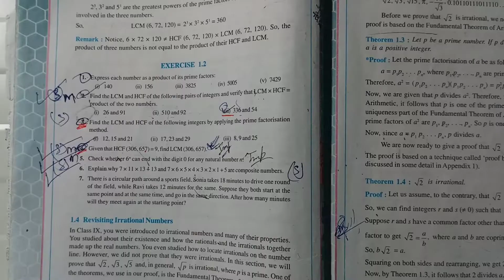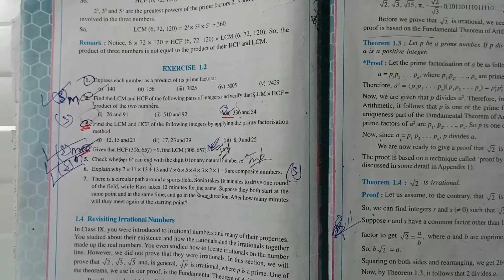Ex. 1.2,Q5 class10 Real Numbers chapter1. ||Easy method plus song free😂😂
About Video :- Ex. 1.2,Q5 class10 Real Numbers chapter1. ||Easy method plus song 😂😂
In this channel i will teach you 8th to Bsc.
English grammar :.parts of speech plus other topics also